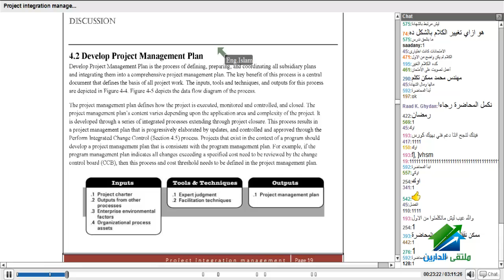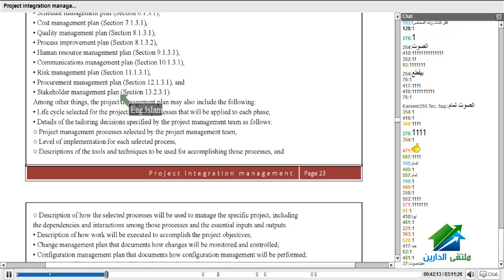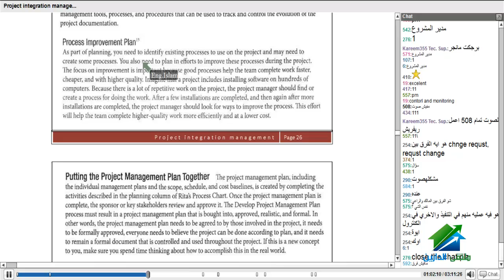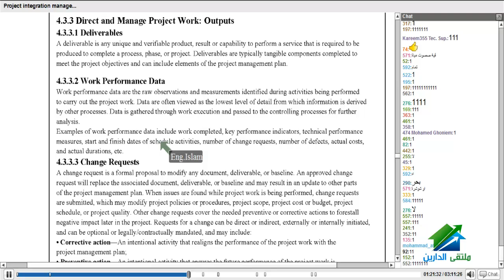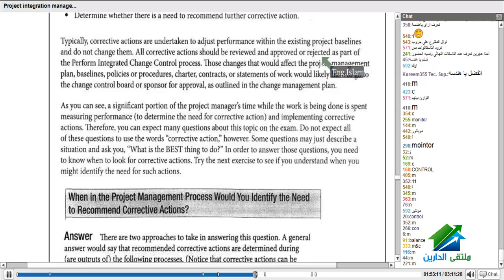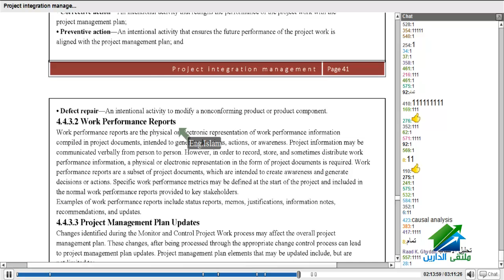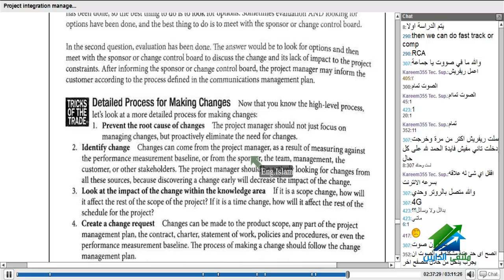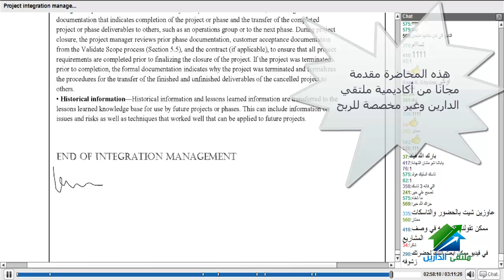PMP Preperation Course 2015 | Aldarayn Academy | Lec 28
(¯PMP Preperation Course2015|Eng.Islam Zahran ¯)
رابط الإيفنت الخاص بالكورس :
☆.•**••(¯•.صفحة الأكاديمية على الفيس بوك ☆.•**••(¯•._
☆.•**••(¯•.☆للتطوع معنا فى فريق العمل.•**••(¯•.
☆.•**••(¯•.للتطوع للتدريس☆.•**••(¯•.